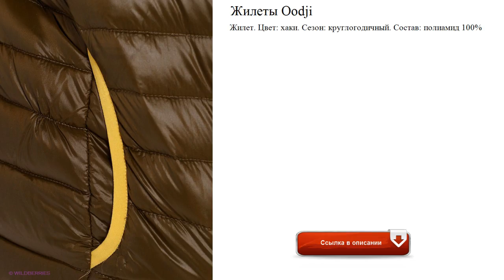Жилеты Oodji видео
Жилет. Цвет: хаки. Сезон: круглогодичный. Состав: полиамид 100%
жилет детский
жилет детский для мальчиков
жилет для мальчика